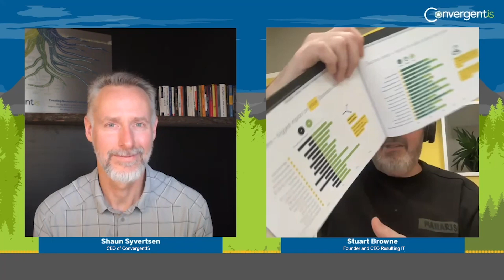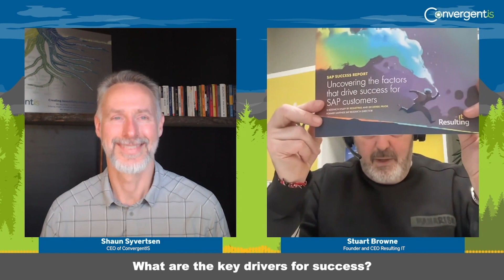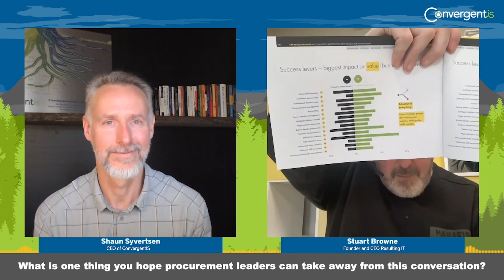How To Win On A Budget With Stuart Browne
Stuart Brown, founder and CEO of a business-side SAP consultancy, shares
how to succeed in procurement with a budget. His extensive experience in helping companies maximize the value of their SAP programs while staying on budget. Stuart emphasizes the importance of focusing on solution standardization in procurement and ensuring high adoption rates. He discusses the key levers of success that drive on-time, on-budget procurement implementations, based on research conducted across over 120 SAP programs. Learn how connecting strategy and project management to business outcomes can help organizations avoid costly failures.

Stuart also explores the dangers of focusing too much on cost-saving measures, like rate cards and low-cost contractors, that can negatively impact long-term success. Instead, he advocates for a value-driven approach, where the quality of resources and proper program governance are prioritized to ensure companies hit their business case. Discover how adopting pre-built solutions instead of custom builds can save time and money, and why ignorance and arrogance are often the biggest competitors to successful procurement initiatives.

Our Procurement Gateway - extending ERP and Intelligent spend solutions from SAP